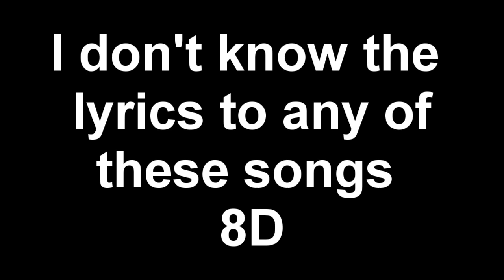How To Kill Your Voice When You're Sick ~ Igx ;3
This is what I would sound like if I had live and decided to do this lol
I was realllly bored today and I couldn't sing anything because I was still a little sick and had a semi-bad sore throat.
SOOOOO I decided to go through all my lyrics sheets I had and sing songs an octave higher than I should have 8D!!
It's was a lot of fun but now my voice is totally shot lol

Also you guys get to admire my awesome TABLET ART SKILLZ!

So these are just some songs that I sung today. Leia was the worst...OMG my throat hurt soo much after lol
I didn't really know any of the lyrics to these songs so don't hate me :3
Also I plan to do covers of all three songs lol